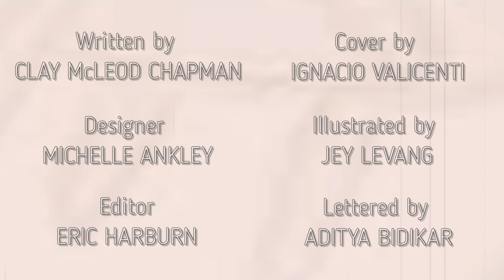Lazaretto Episode 3 - Nasumo Comic Dub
For this spooky season, I would like to give everyone a lovely weekly treat of HORROR! Be sure to support the original source material if you enjoy this rendition.

Description:
It’s move-in day, and students from across the country converge on the campus of Yersin University to start the new school year. But after a looming pandemic strikes the college, a single dorm complex is quarantined with all of the students inside, and what first starts as youthful freedom from authority soon devolves into a violent new society.

Role Credits:
Charles: Vezo Nasumo

Tamara: Jessica Hess
Yung: Jessica Hess

Louis: Kevin Rodriguez

Henry the RA: Anthony Lombardo

Ghostly Figure: Vezo Nasumo

Infect People: Vezo Nasumo and Kevin Rodriguez

Music Credits in order:
The Walking Dead Game OST-01 Main Theme
Durarara!! OST [Vol.2] Oisugaru Kako wo Mitsumete
Gravity Rush OST - Omen
Kingdom Hearts 3 - Burning Ambition
Gravity Rush 2 - Grieving Heart
Gravity Rush 2 - Gnawing Suspicion
Resident Evil 7 - Atmosphere
9 Hours, 9 Persons, 9 Doors Remastered OST - Extreme Extrication
Virtue's Last Reward OST_ 1-01 Virtue's Last Reward Orchestra
JoJo's Bizarre Adventure_ Stardust Crusaders OST - Approach
JoJo's Bizarre Adventure_ Stardust Crusaders OST - Tension
Persona 3 OST - Just Like This